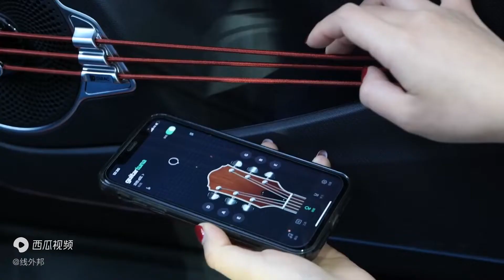能撸铁能奏乐：这样的比亚迪元PLUS，你怎么看？